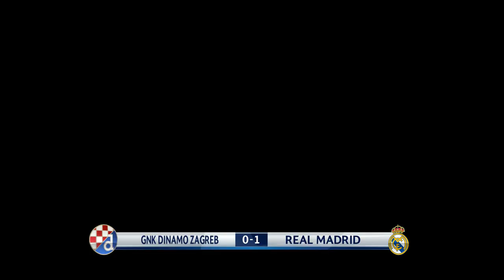PES 2018 Champions League Finale - Dinamo Zagreb vs Real Madrid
ok,here it is,a big finale!

GAMES I PLAY:
(upload schedule is in same order)

PES 2018
NBA 2k18
UFC 2
Ghost recon:Wildlands